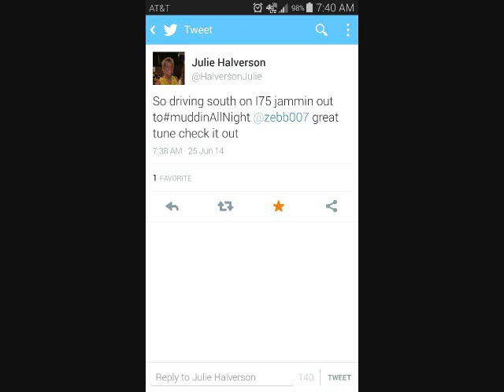Let's Have A Drink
This is the only acoustic song from the New Album, Zebb Rogers